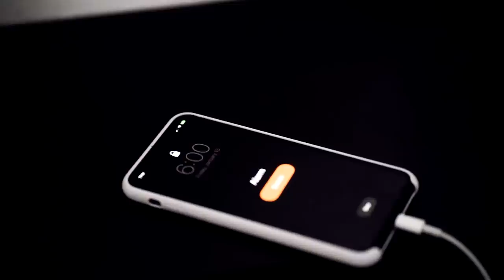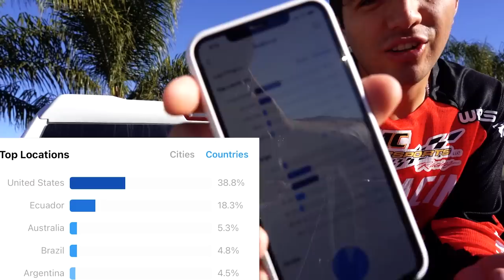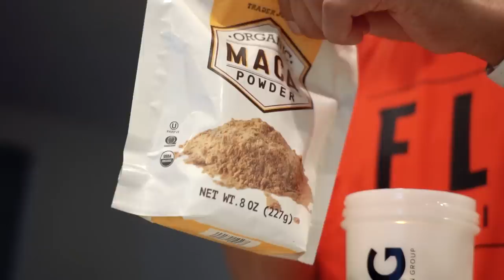UN DIA EN LA VIDA DE UN PILOTO PRO DE SUPERCROSS. Tiempo de Martín v.4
Hola amigos, en este video les muestro un día normal en mi vida. Pusimos mucho esfuerzo filmando todo el día así que espero que lo disfruten! Gracias por todo el apoyo!